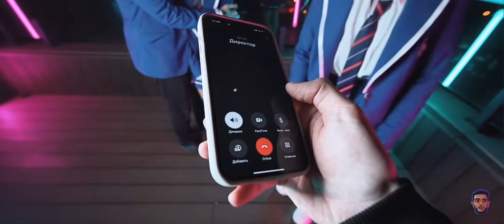2024. gada 23. aprīlis